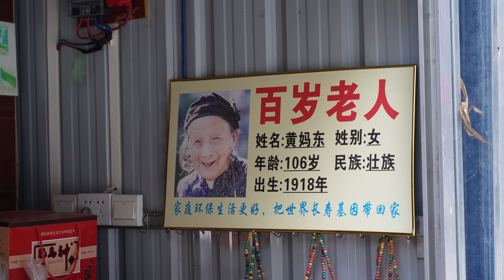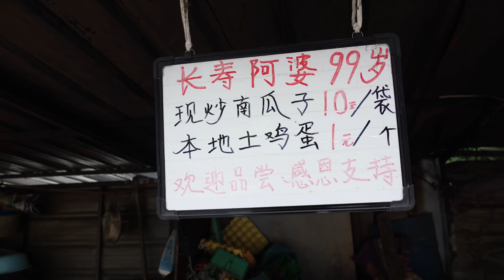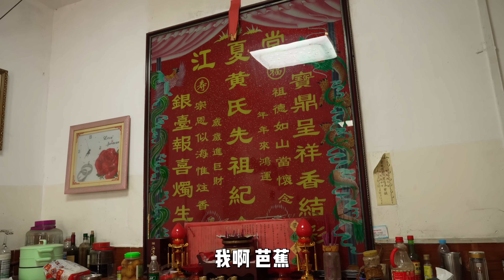361集 全村都是100歲老人，99歲都算年輕。雷探長探訪廣西巴馬世界長壽之鄉 [ENG SUB]｜冒险雷探長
在中国广西巴马瑶族自治县的山区
坐落着一处长寿村
这里的老人100岁以上的并不稀奇
90岁的还算年轻
雷探长这次走进长寿村
去探寻长寿老人的长寿秘密